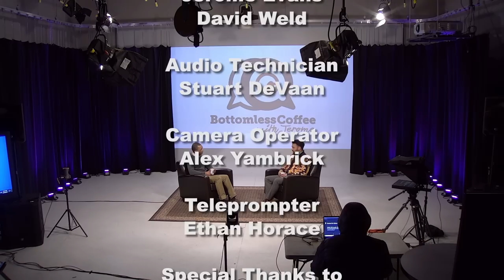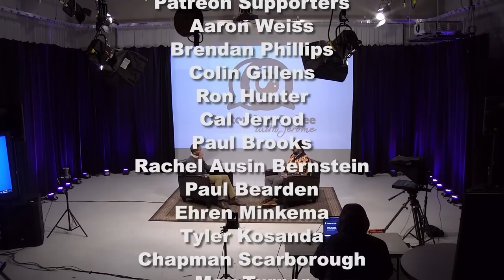Vaccine Equity - Dr. Nathan Chomilo - Bottomless Coffee with Jerome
Guest Dr. Nathan Chomilo is the former director of vaccine equity for the Minnesota Department of Health. Dr. Chomilo sat down with Jerome to discuss how health officials at the highest levels decided who would get first access to the COVID-19 vaccine when it was still in short supply.